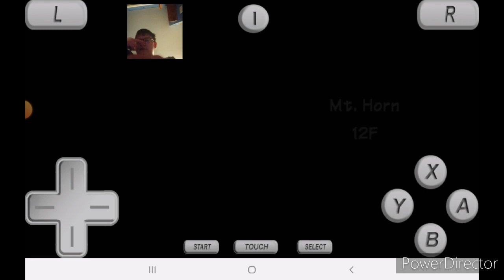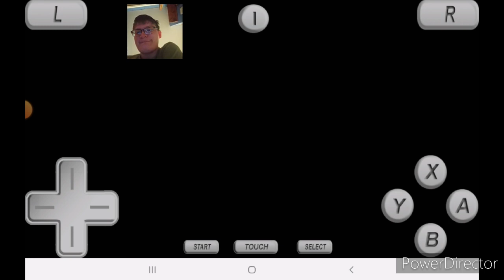Voltage Plays Pokemon Mystery Dungeon Explorers of Sky Mt Horn Luck